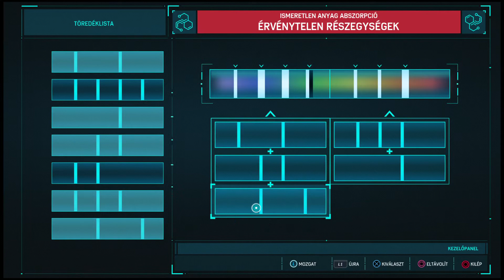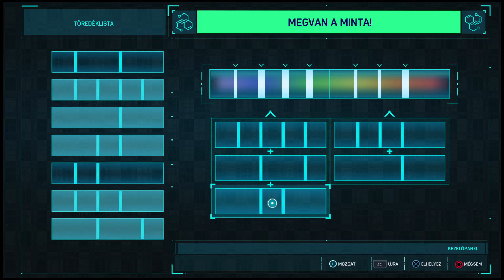Marvel's Spider Man Part 14 # Mindenki Spider Man akar lenni!